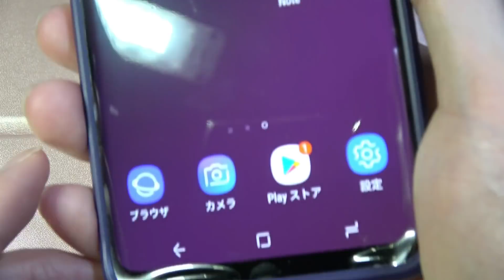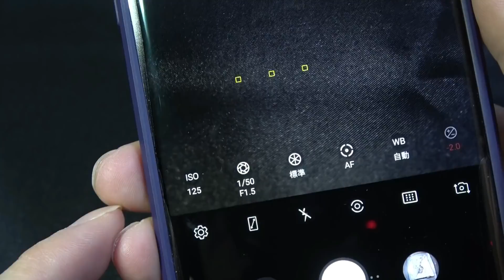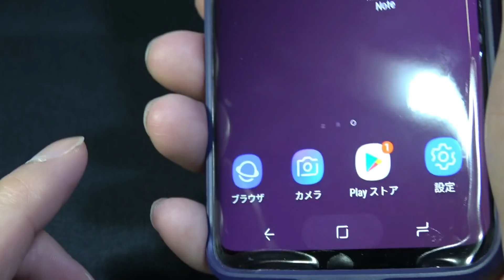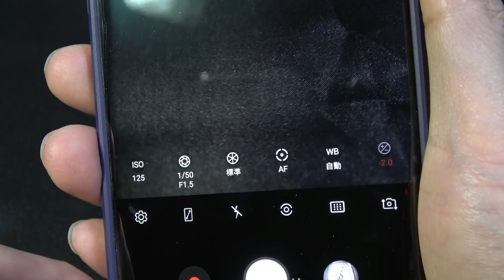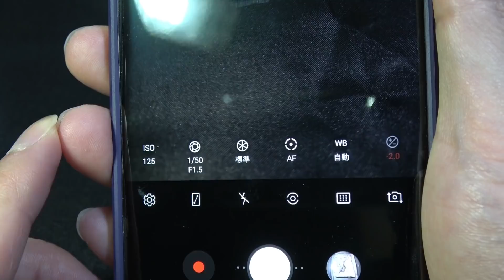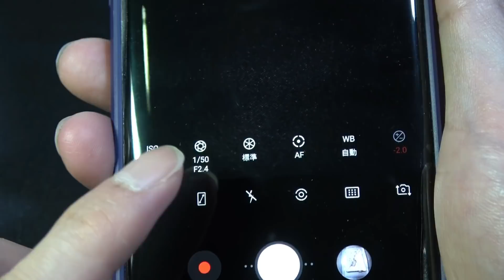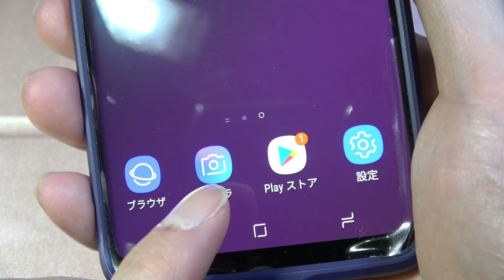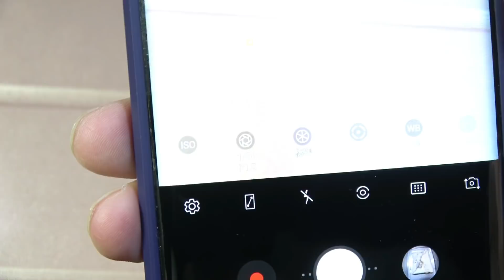Galaxy S9＋の機械絞りを切り替える方法 スマホのカメラはここまで進化した！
Galaxy S9＋といえば、カメラに搭載された機械絞り！今回は、この機会絞りを手動で切り替える方法をご紹介します。

▼Galaxy S9＋ 販売ページ

▼【無料体験 OK】音楽 聞き放題サービス